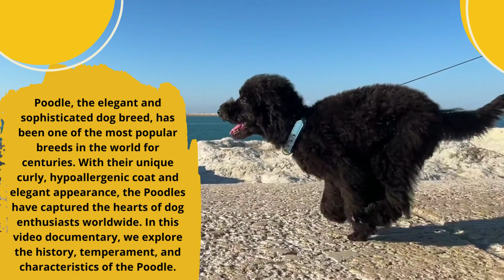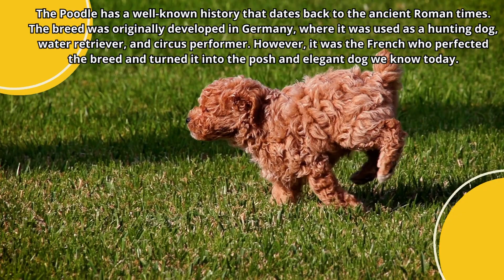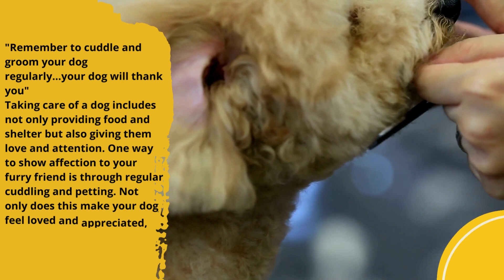A Series of Short Dogumentaries The Poodle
Poodle, the elegant and sophisticated dog breed, has been one of the most popular breeds in the world for centuries. With their unique curly, hypoallergenic coat and elegant appearance, the Poodles have captured the hearts of dog enthusiasts worldwide. In this video documentary, we explore the history, temperament, and characteristics of the Poodle.